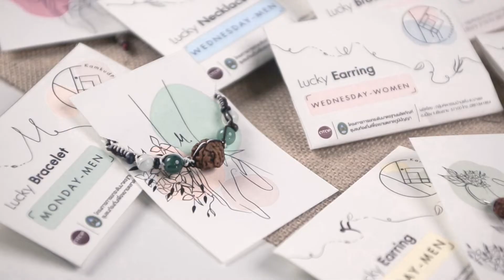สร้อย กำไล